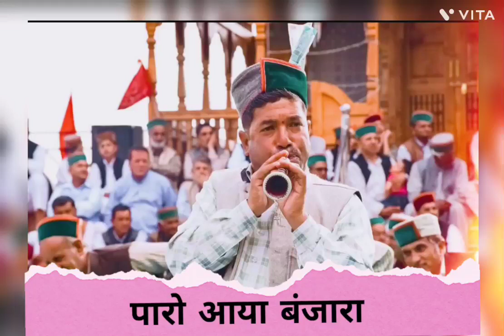||पारो आया बंजारा|| SHENAAI|| पवन लाल गन्धर्व||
hey guys!

@Phari Culture U.S.A

चैनल का उद्देश्य सिर्फ और सिर्फ हिमाचल के लोकगीत को और हिमाचल की संस्कृति को बढ़ावा देना है।

himanchalistar dhamaka kuldeep sharma#shehnai